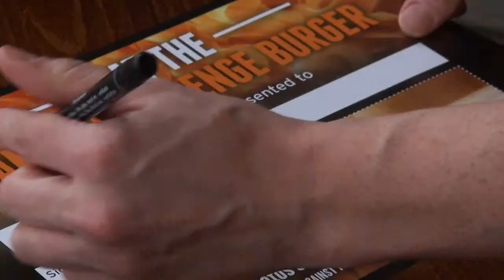ED Cell burger challenge 2 April 2014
Kane wins the ED Cell burger challenge at the Coach & Horses 2 April 2014